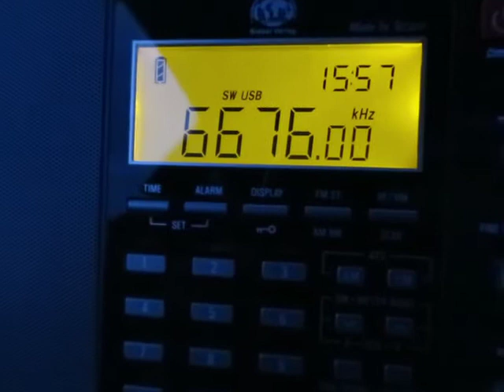Tecsun PL-880 SSB reception: Mumbai Volmet 6676 Khz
31.Dec.2013 15:56 UTC
6676 Khz. Mumbai Volmet reveived in Bocholt/Germany
Tecsun PL-880 with 40m longwire and antenna tuner